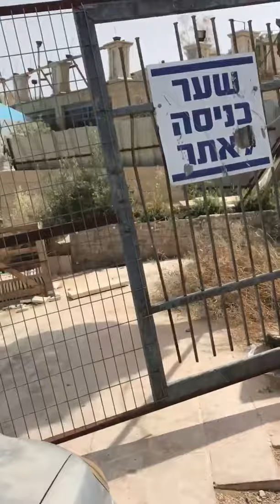Quick tour of the graves of Rebbe Akiva and the Ramchal! - April 19, 2021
Quick tour of the graves of Rebbe Akiva and the Ramchal! Enjoy!